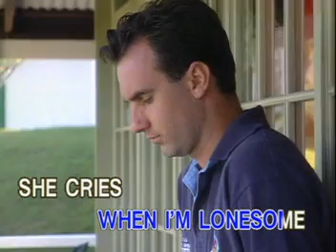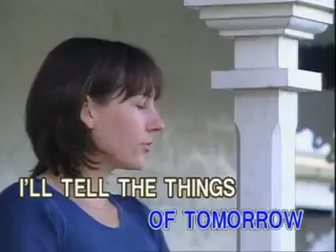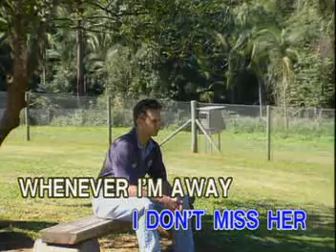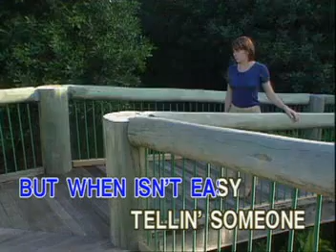15. Lobo - HOW CAN I TELL HER [Able Music]